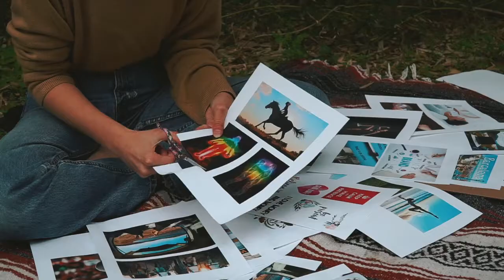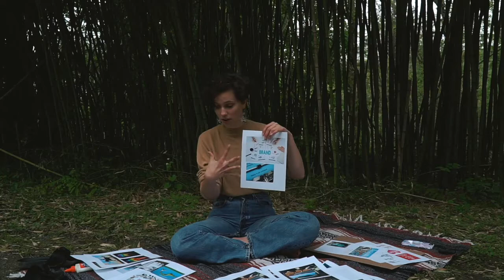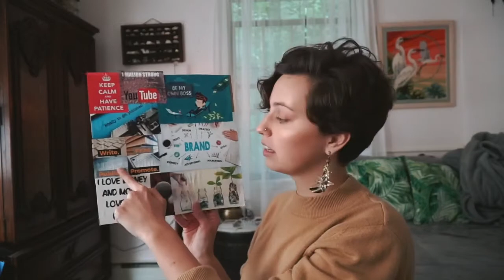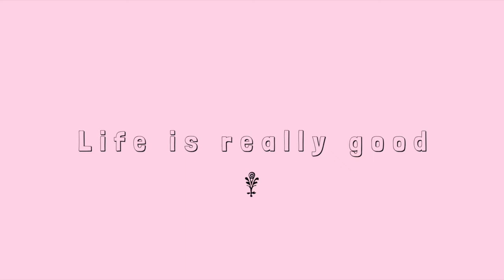VISION BOARD INSPIRATION | MANIFEST YOUR GOALS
VISION BOARD / DREAM BOARD INSPIRATION - WHAT ARE YOUR GOALS? (Personal, relational, health & body, career, education, recreation, financial)

All you need is:
- Paper / Notebook / Cardboard
- Photos of things you want to accomplish
- Scissors
- Glue